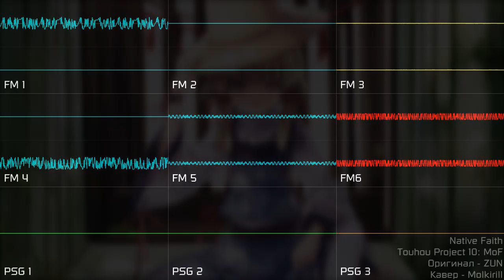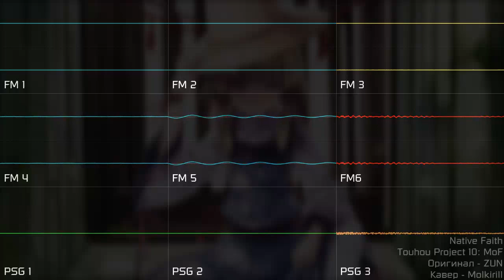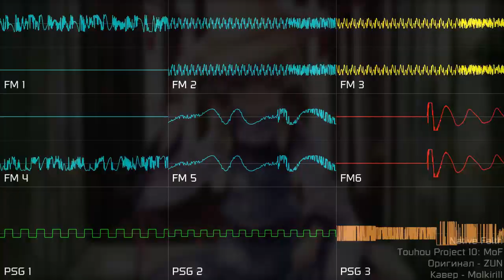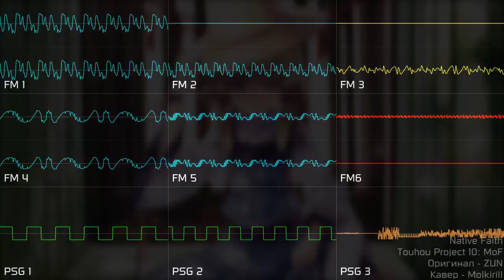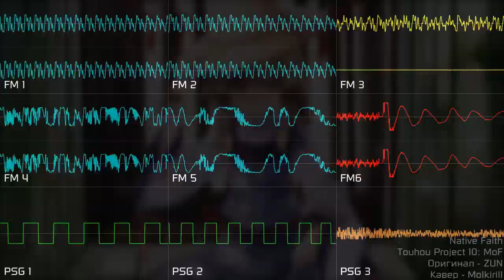[Touhou Project] MoF - Native Faith (YM2612 + SN76489, DefleMask)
Наконец-то FM-МЕТАЛЛ по ТОХЕ!!!

Начал в прошлом году, оставив этот ковёр недоделкой. Неделю назад начал активную работу над этим, использовав все наработки, которые я использовал в своих очень старых модулях (тех, которые я не показал на стриме).

На этот кавер действует лицензия CC-BY-NC-SA 4.0.